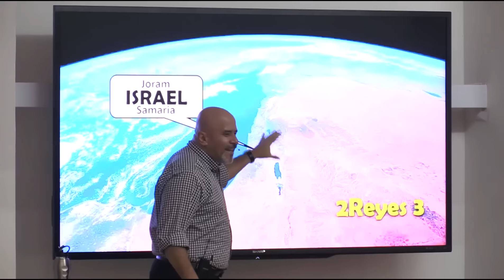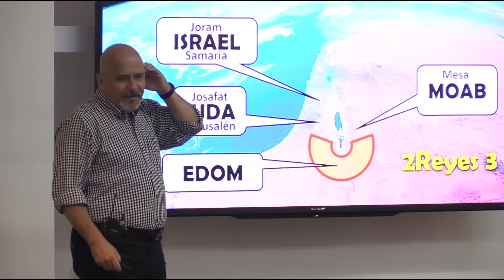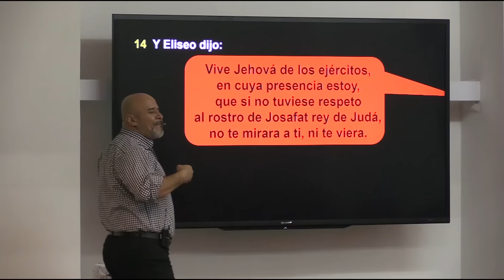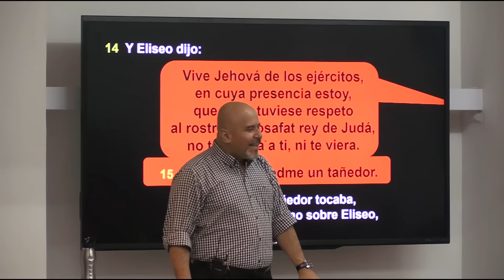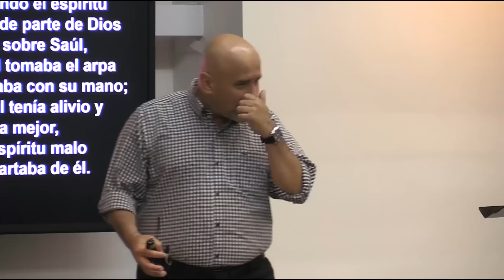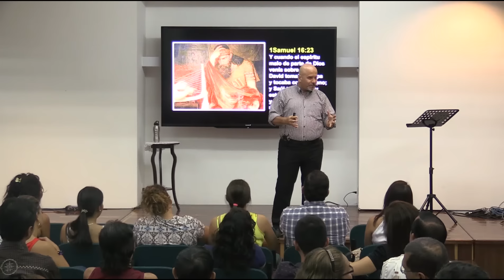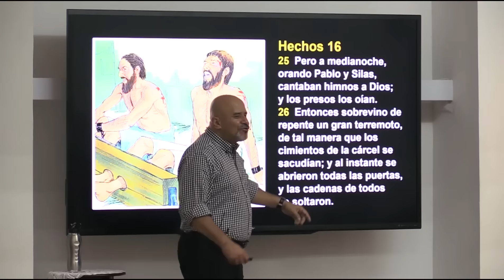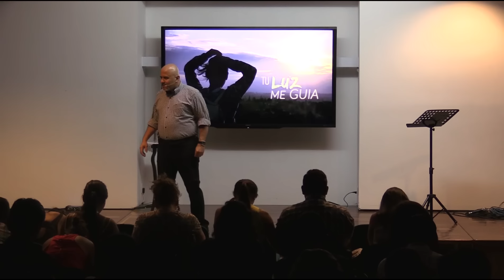Predicas Cristianas - La Delicada Presencia de Dios - Parte II - Pastor Caballero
En esta enseñanza el Pastor Caballero nos habla de otra manera en la cual podemos atraer la delicada presencia de Dios en nuestras vidas.
En el Capitulo anterior vimos que Dios habita donde hay unidad y  en este capitulo estudiaremos que Dios habita en medio de las alabanzas de su pueblo.